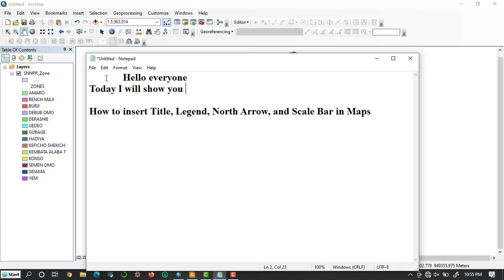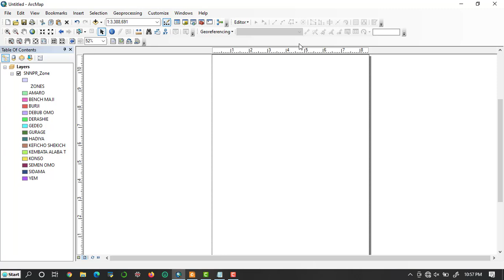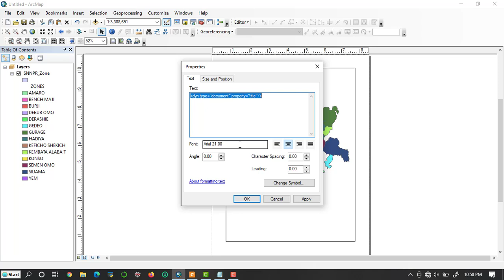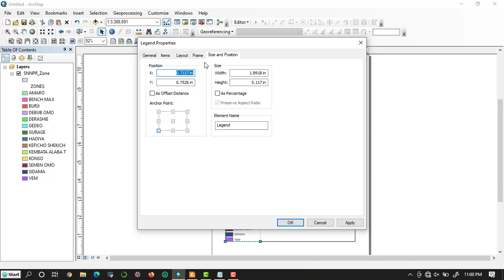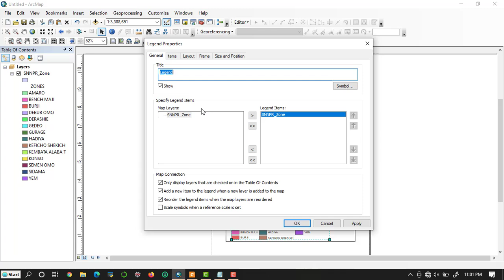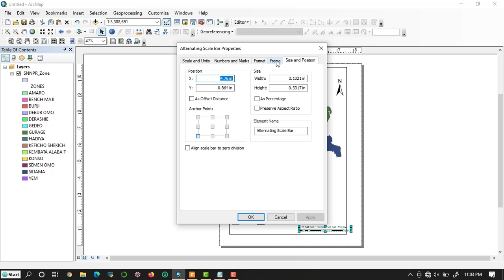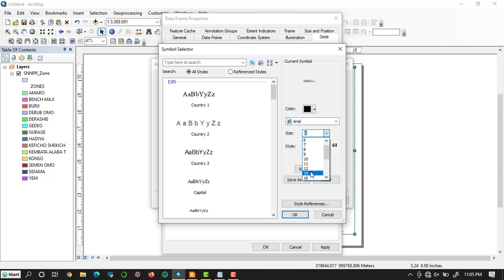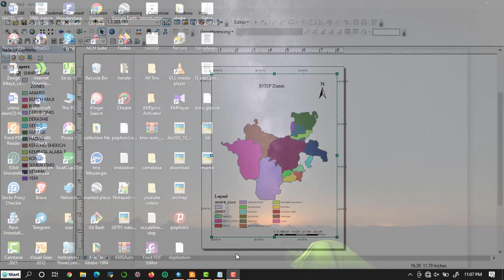How to insert Title, Legend, North Arrow, and Scale Bar in Maps